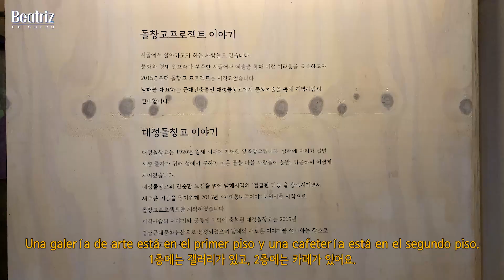La vista es real? / vivir en campo de Corea